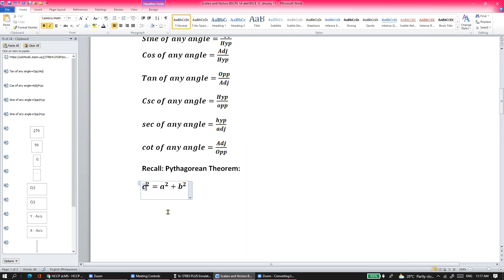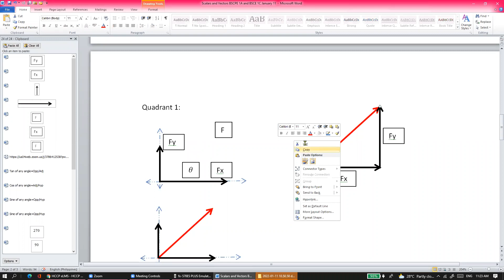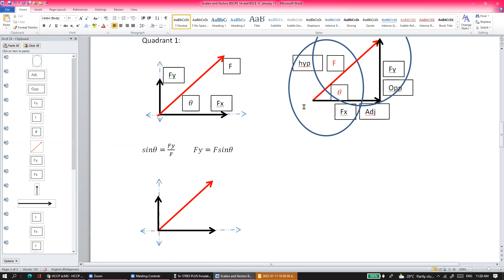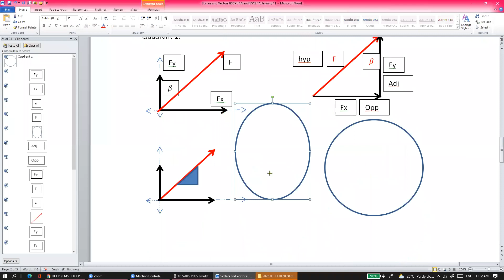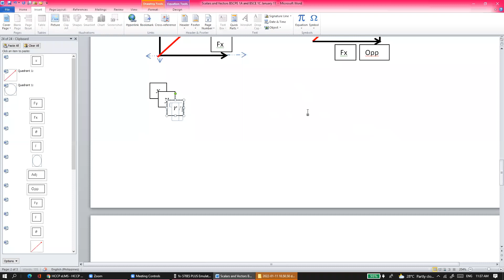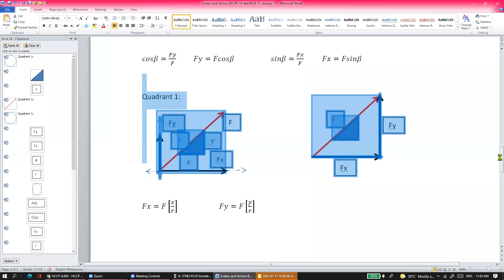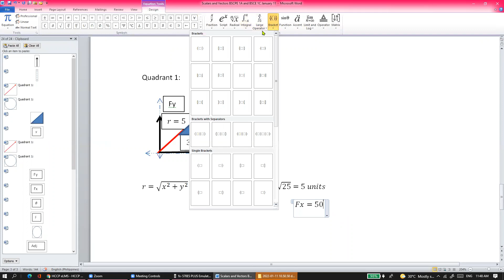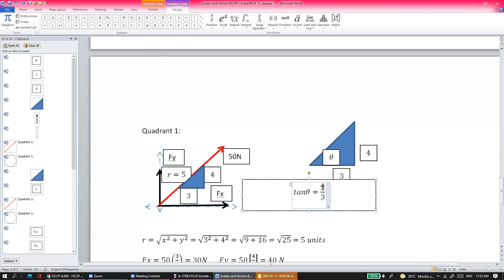Analysis of Vectors 2